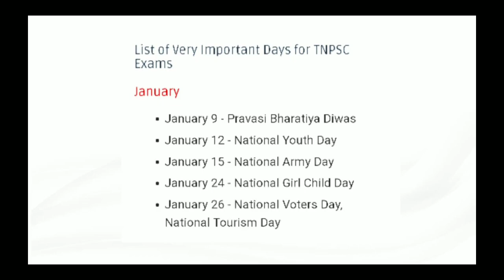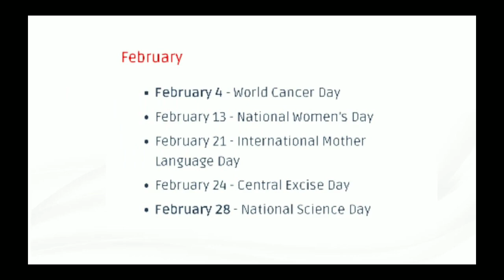TNPSC GROUP-4 IN 24 DAYS|SHORTCUT FOR IMPORTANT DAYS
Shortcut For Important Days In January and February